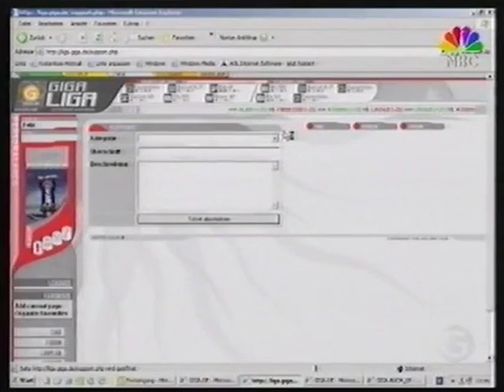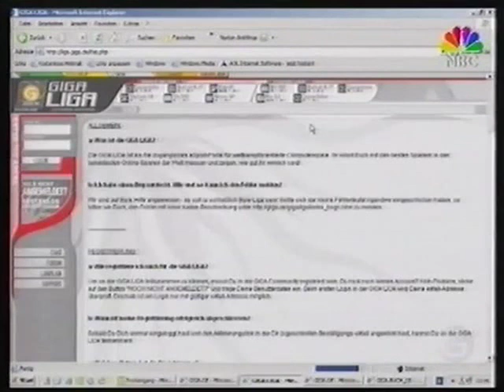Giga Games - 05.09.2003 (Folge 702)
PC mit Etienne & Felix: Warcraft II: The frozen Throne -
Zocken mit der Redaktion / Worms World Party gegen Simon

Vielen Dank an 'Milch Tute' für die ganzen Videos !!!